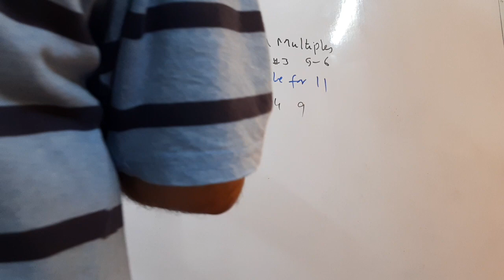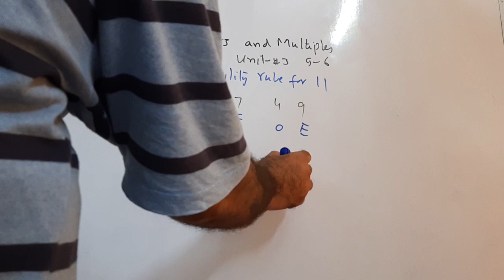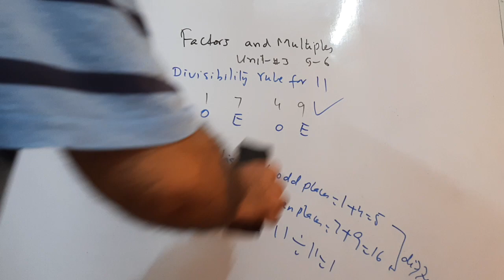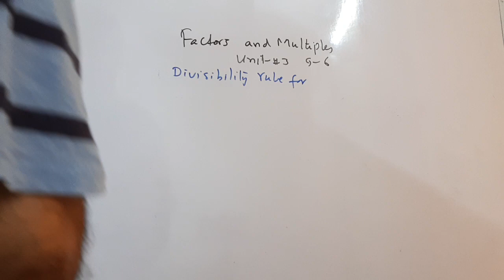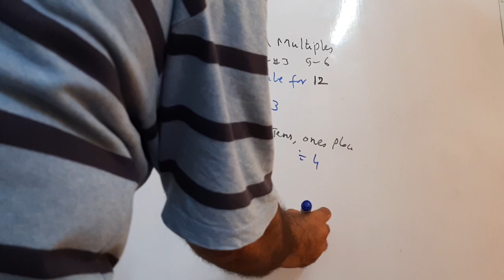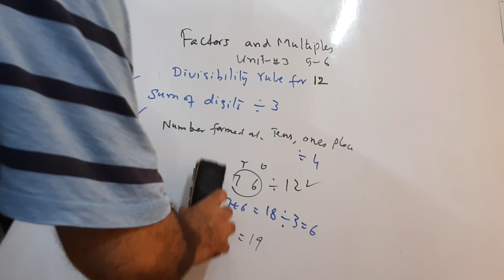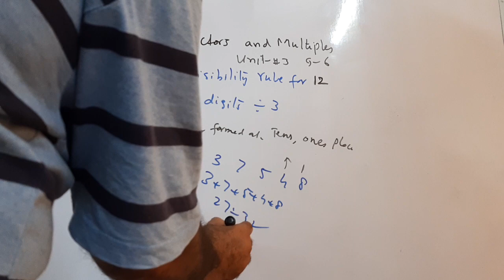Mathematics, PTB, Class 6, Ch 3, Factors and Multiples, Divisibility rules for 11 and 12